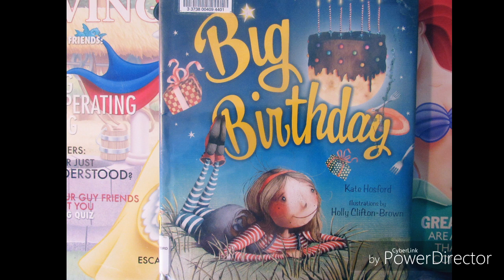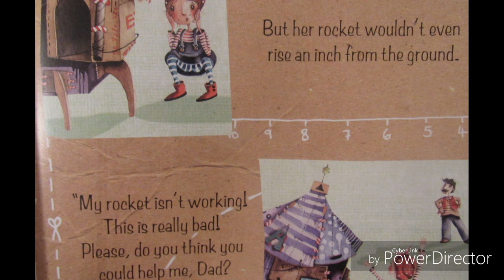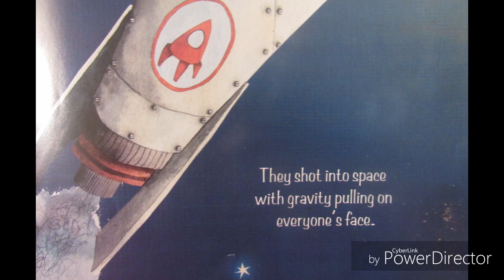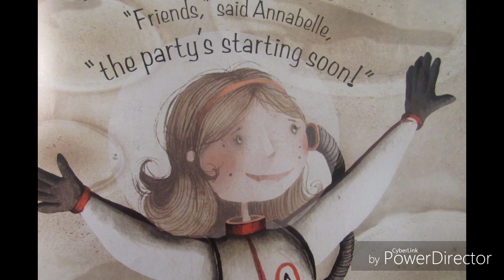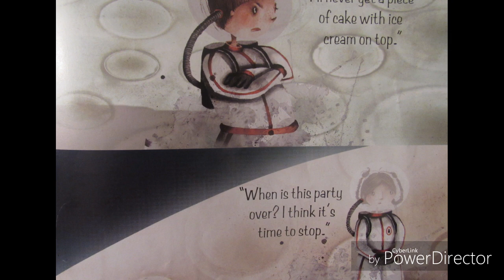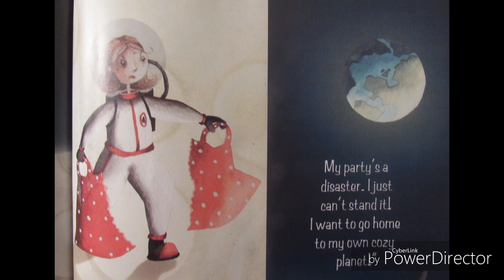Book 3. Big Birthday | Childrens Stories | Read Aloud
Big Birthday

Written By: Kate Hosford

Illustrations By: Holly Clifton-Brown

Narrated By: Shelby

Annabelle was tired of birthdays at the zoo. She yawned at the monkeys and the baby kangaroo.
"My birthday is soon. It's practically here I think I'll have my birthday on the Moon this year."